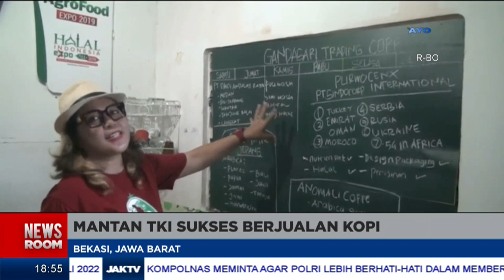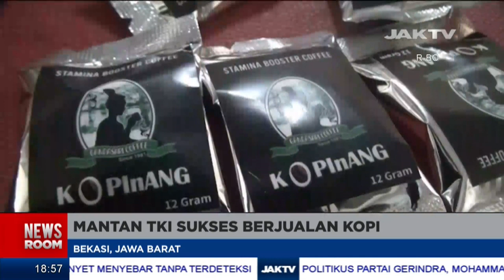Mantan TKI Asal Bekasi Sukses Jualan Kopi Hingga Eropa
Kesuksesan bisa diraih siapa saja asal bekerja keras. Seorang mantan tenaga kerja Indonesia  asal Bekasi Jawa  Barat  sukses berjualan Kopi bahkan Kopi hasil olahannya dijual hingga ke Benua Eropa.